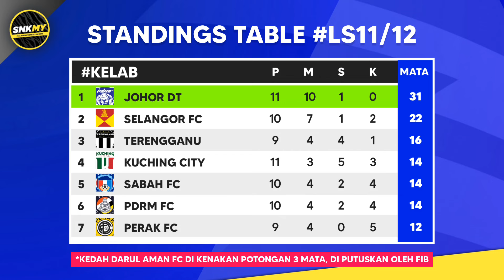Keputusan & Kedudukan Liga Super Malaysia 2024 - Negeri Sembilan vs Kelantan Darul Na'im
Keputusan & Kedudukan Liga Super Malaysia 2024 Malam ini - Negeri Sembilan FC vs Kelantan Darul Na'im FC

Full-Time MINGGU ke-12
- Jumaat 27 September 2024
Negeri Sembilan FC 2-3 Kelantan Darul Na'im FC
Johor Darul takzim 2-1 Kuching City FC